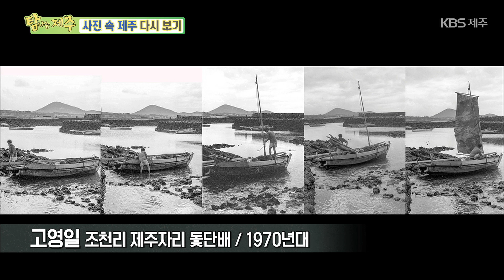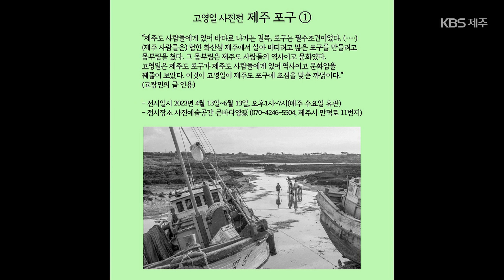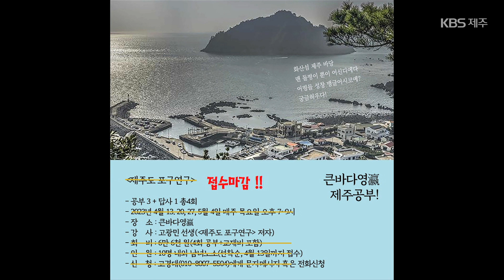사진 속 제주 다시보기 [조천리] [KBS제주] 230412방송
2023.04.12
[조천리]

아버지를 따라 제주의 사진을 찍다.
제주를 담으며 제주의 변화사를
기록하고 있는 고경대 사진작가와 함께하는
사진 속 제주 다시 보기 시간입니다.